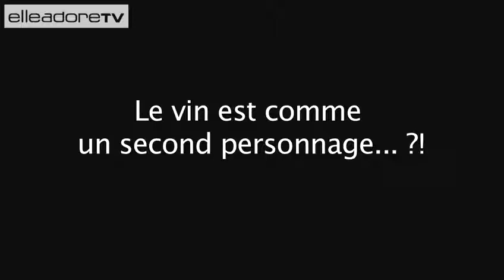Busy & Josh talking about Cougar Town